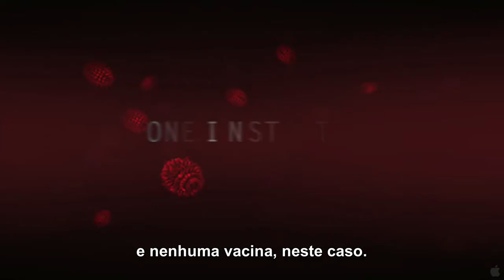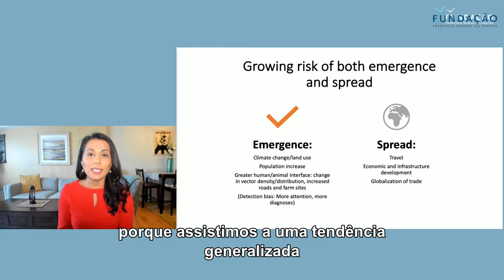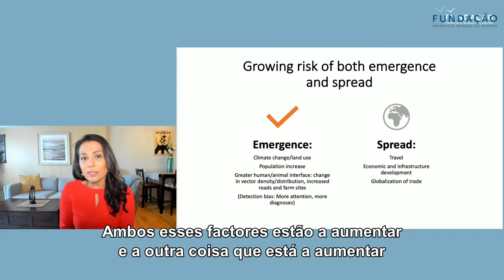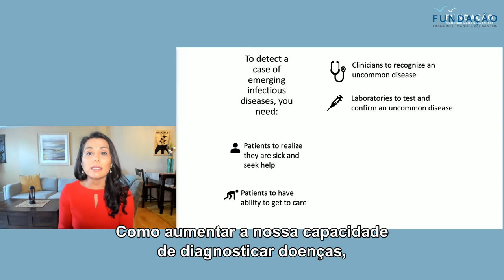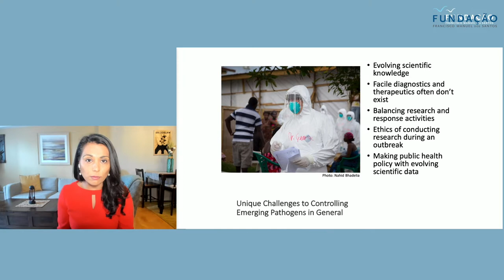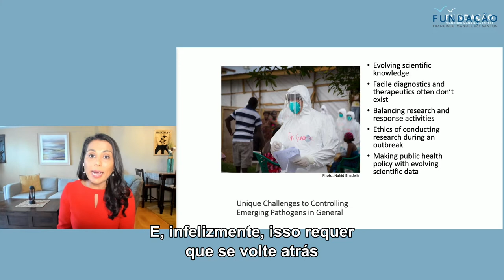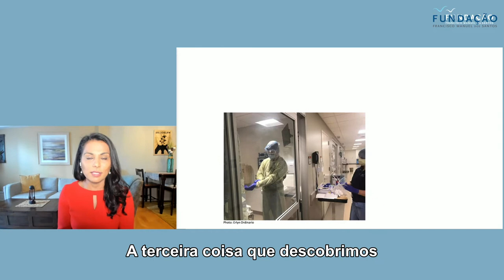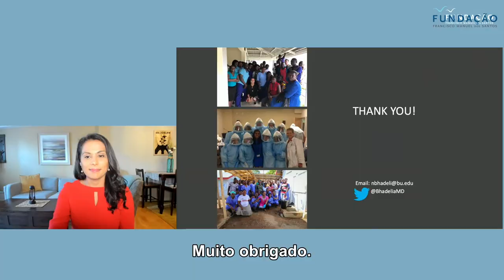Conferência "Preparação para pandemias", com a médica infecciologista Nahid Bhadelia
Apesar do sucesso das vacinas e dos antibióticos, as doenças infecciosas continuam a ser uma ameaça. De tempos a tempos, o mundo é surpreendido com uma nova estirpe de bactéria ou de vírus, como aconteceu com o SARS-CoV-2, causador da Covid-19. Velhos conhecidos, como o parasita da malária, continuam a preocupar-nos. Como é que a ciência e a saúde pública nos prepararam para esta pandemia? Como é que a ciência nos pode preparar para futuras ameaças?  Onde é que a nossa resposta fraquejou? A opinião da infecciologista e especialista em novos agentes patogénicos, Nahid Bhadelia, da Universidade de Boston. Com comentários, do pneumologista Filipe Froes e moderação do jornalista Vasco Trigo.